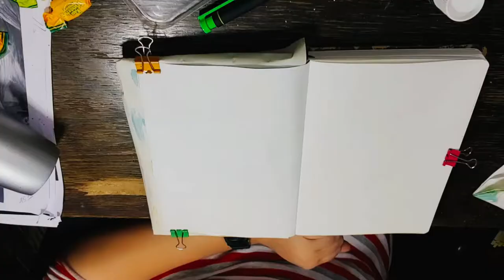Art journal abstrakt Schmetterling gezeichnet mit Paint Zeichnung Zeichnen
Ich habe in meinem Art journal abstrakt gezeichnet mit einem Schmetterling bunte Farbexplosion gezeichnet Paint painting Zeichnung zeichnen Schmetterling abstract Art Journal